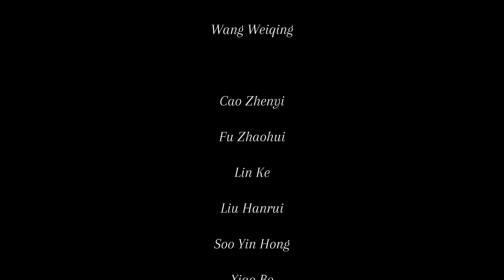Soirée 2024 - Dance of the Yao People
Dance of the Yao People by Mao Yuan, Liu Tieshan, arranged by Liu Tianrong

NUS Harmonica Soirée 2024